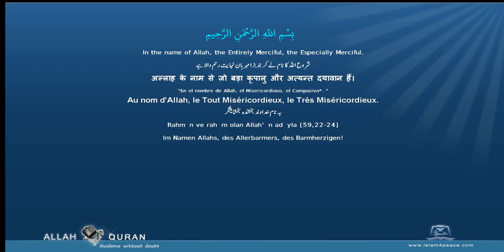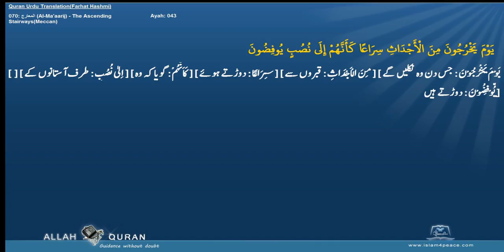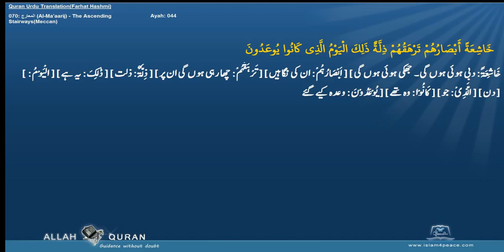Quran Urdu Word by WordLafzi 070 المعارج Al Ma'aarij The Ascending StairwaysMeccan by Dr Farhat Has